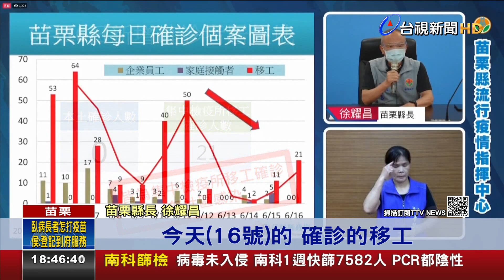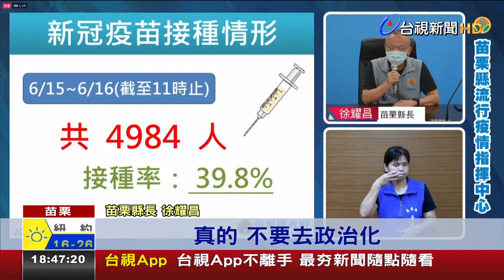苗栗+21例均為電子廠移工 徐耀昌:勿恐慌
苗栗再新增21例確診者，都是電子廠移工，其中20人都在隔離所內，進行第二次PCR篩檢，出現陽性反應。這兩天前進指揮所，針對高風險隔離移工進行複篩，就是希望能將感染者通通找出來，避免再讓狡猾的病毒，傳進工廠或社區。另外縣府向中央爭取縣議員，也列入優先施打名單，卻有議員認為，根本是挖洞給民代跳，縣長徐耀昌也回應不要政治化。